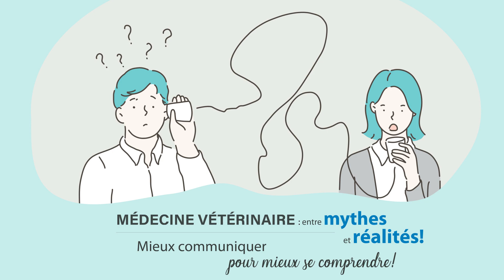Entre mythe et réalité : mieux communiquer pour mieux se comprendre!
Le Congrès vétérinaire québécois 2021 se déroulera en mode virtuel à nouveau cette année. Réservez ces dates :  28, 29 et 30 octobre 2021!